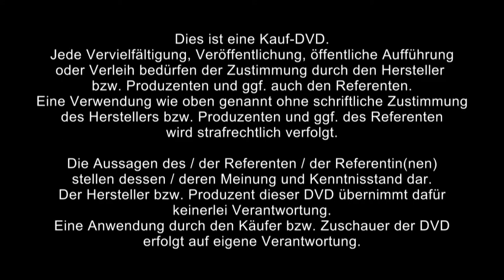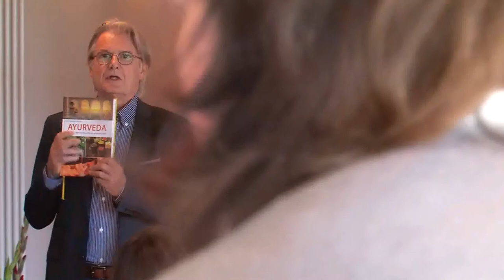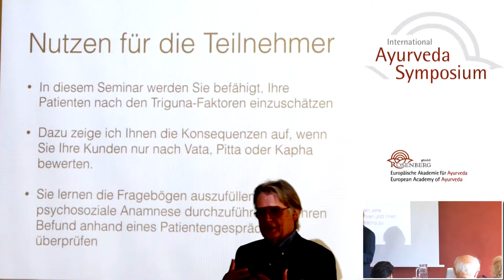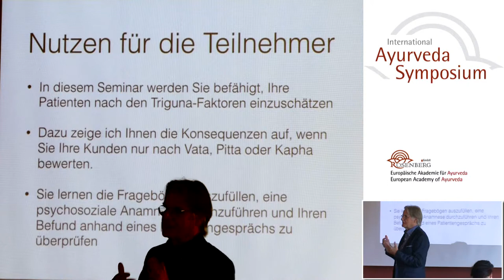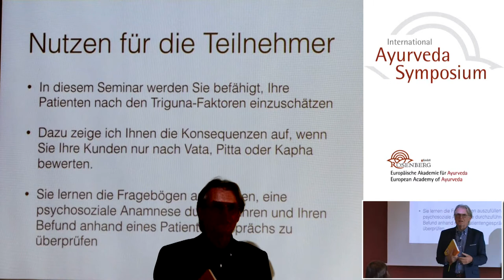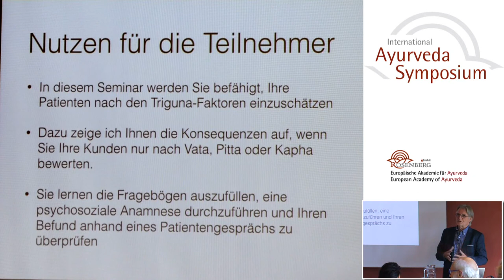1/2: Dr. Hans H. Rhyner: Manasa prakriti - Ayurveda-Epigenetik: Vata, Pitta, Kapha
ℹ️🔎Hier erhälst Du mehr über Ayurveda